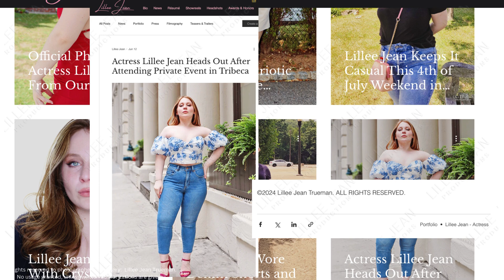Lillee Jean Photos - Actress Lillee Jean Heads Out After Attending Private Event in Tribeca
Actress Lillee Jean Heads Out After Attending Private Event in Tribeca

NO PERMISSION IS GRANTED FOR PIRATING WHICH INCLUDES; DISTORTING, EDITING, UTILIZING, COLORIZING, MORPHING, USING IN A.I,; FILTERING, CROPPING, AND USING ON SOCIAL MEDIA. NO USAGE OF LILLEE JEAN TRUEMAN'S VOICE OR MOTION PICTURE IS PERMITTED. ANY USAGE WILL BE PURSUED LEGALLY.

About Lillee Jean:
Lillee Jean Trueman is a multi-award-winning actress, filmmaker, writer, and director from New York City. Lillee Jean is best known for her award-winning celebrity talk show Lillee Jean TALKS! Live, featuring beloved Hollywood stars such as Donny Most, and her award-winning sci-fi comedy film, 'The Trapper Trap - The Rise of Princess Glamourite', written by herself. Lillee recently won three Best Actress nominations for her performance in the rom-com 'The Chorus in Our Eyes'. She has won dozens of awards for her creative indie films and has screened abroad. Some awards include Best Actress, Best Podcast, Best Costume Design, Best Comedy Short, and Best Trailer.

She is a trained actress, with studies predominantly at the prominent T. Schreiber Studio in New York City. Lillee extensively studied the Meisner Technique with Nicolas Kane Landry and various British dialects with Page Clements. Raised in New York City, she is Ashkenazi Jewish and Lutheran, and her ethnicity spans Russia, Ukraine, France, England, and Germany.

This short motion picture is protected by the copyright laws of the United States of America, and other countries. Any likeness is solely coincidental. (The Queen Lillee logo and registration number are linked clearly Any theft will be prosecuted with all legal remedies. and are owned by Lillee Jean Trueman.